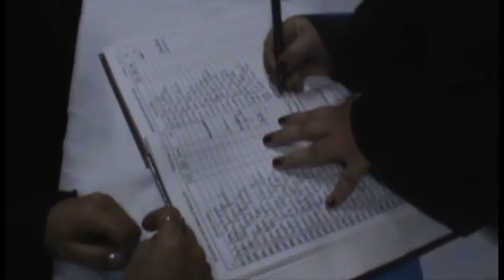Noti Mutis 2011 Ceremonia de graduacion del grado 11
Noti Mutis 2011

QUANTUM Studios